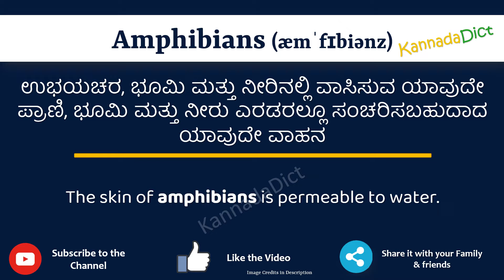Amphibians Meaning in Kannada | Amphibians in Kannada Dictionary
In this video, we will understand the meaning of Amphibians in Kannada and learn the pronunciation of Amphibians in Kannada.

 That is, you will understand Amphibians meaning in Kannada as well as how to speak Amphibians in Kannada,

What is the proper way to speak Amphibians in Kannada?

So, Let’s learn the word Amphibians in Kannada in just one minute.

Let’s, understands Amphibians examples in Kannada